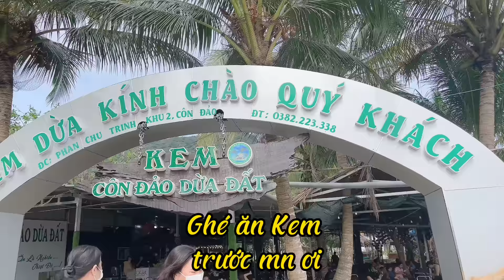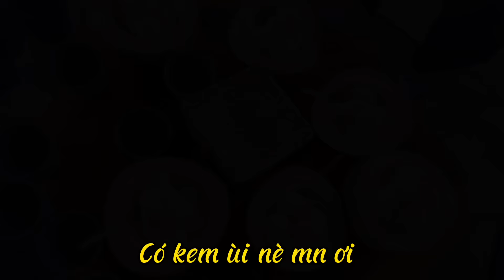Song Nhi và chuyên đi Côn Đảo , thăm viếng Cô Sáu. 2022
Facebook : Song Nhi Hiếu Thảo